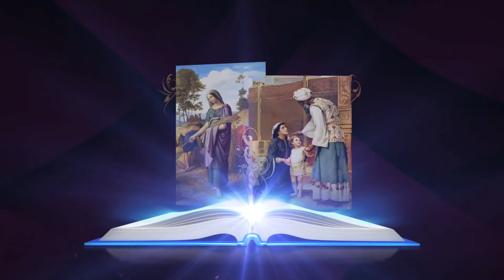Prakashini | Sis.Jacintha Rani , Episode -41 | Divyavani TV